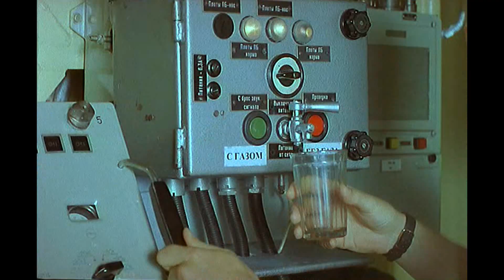"With gas. Without gas". Destruction of Russian military equipment. Episode 3